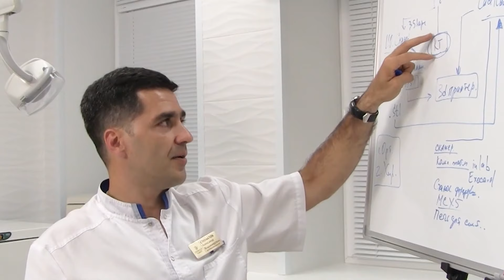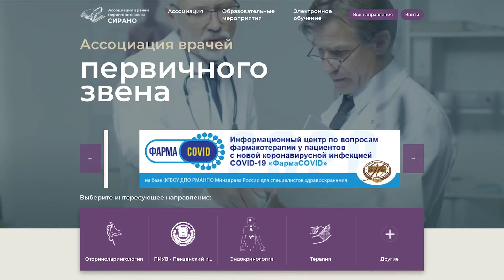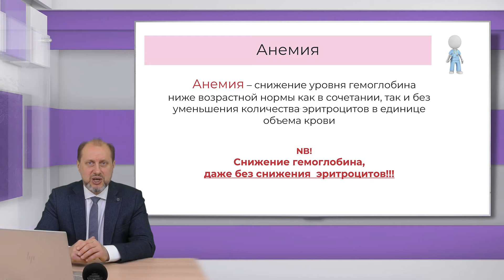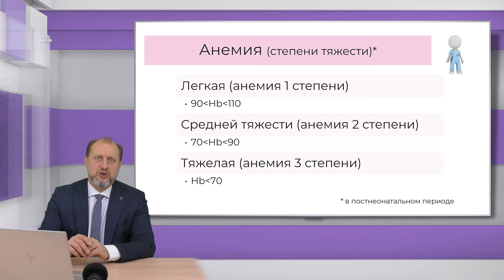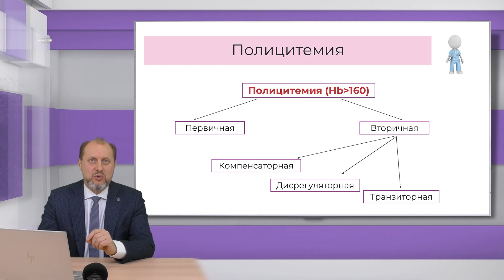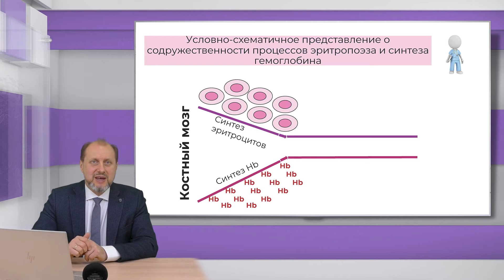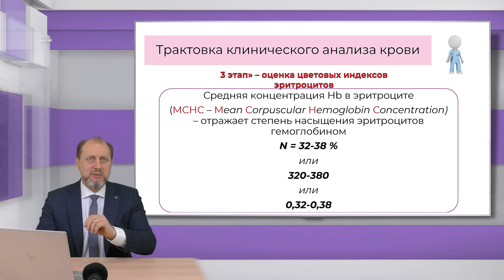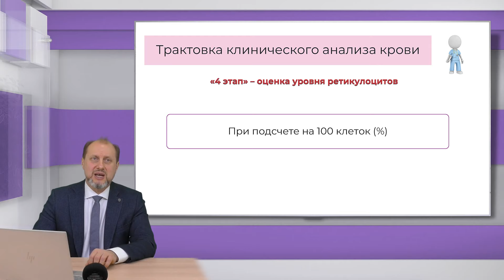03.10.2021 17:30 Трактовка клинического анализа крови новорожденного